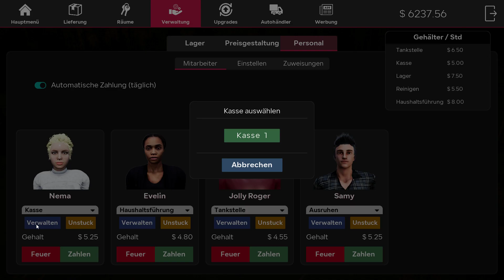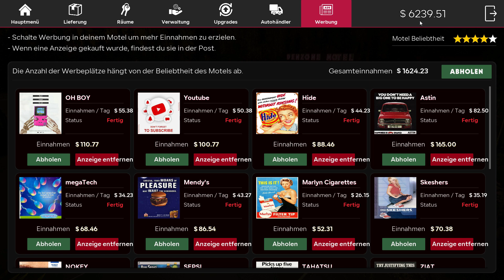Motelsim 2024 F41 Wir brauchen dies und das